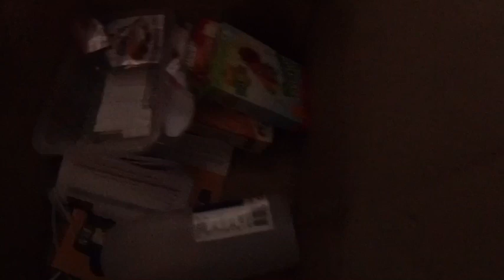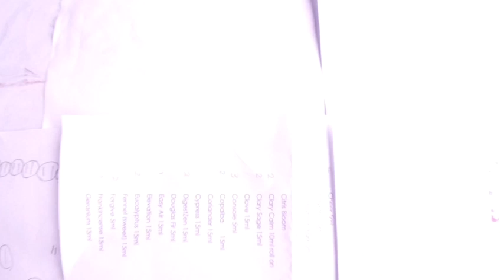Meet my pets 🐶🦜